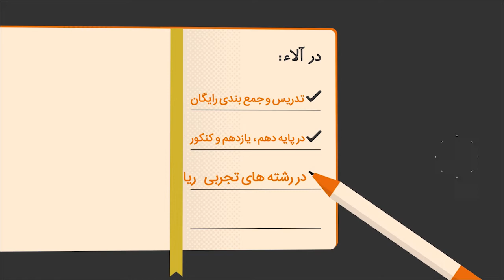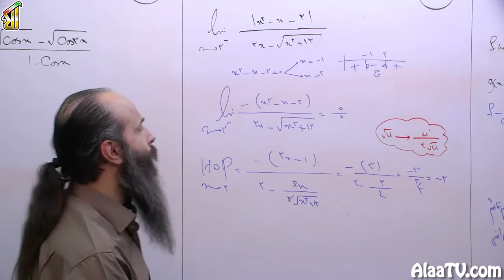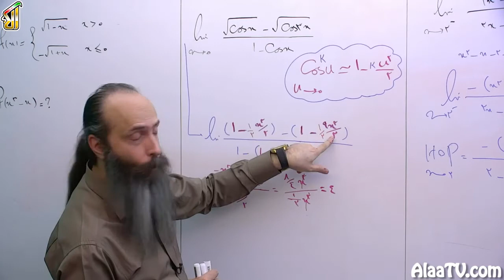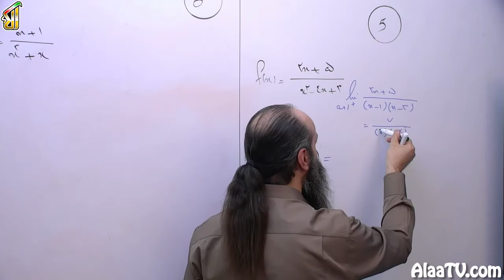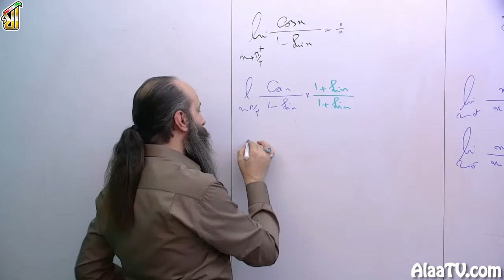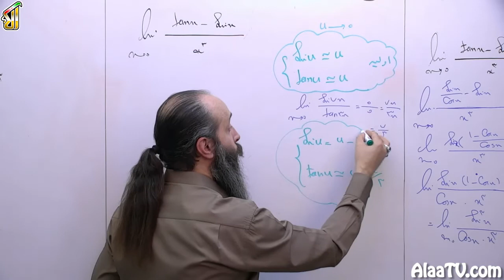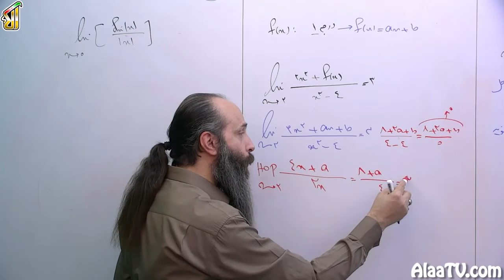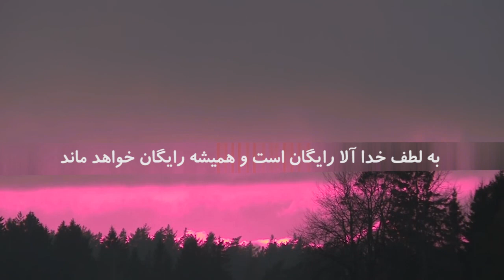فیلم جلسه 27 - حد و مجانب (قسمت اول)، تست های منتخب حد و مجانب (تست های 1 الی 10)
امروز میخوایم قسمت اولِ نکته و تست های مرتبط با حد، مجانب و مباحث حد در بی نهایت و حد بی نهایت رو با هم پی بگیریم، یه چن تا نکته تپل هم براتون آماده کردم که ارتباط با هم ارزی ها داره که حتماً توی تست ها به کار شما میاد که باید ازشون استفاده کنید، چون نمونه های قبل کنکوری هم زیاد داشته.